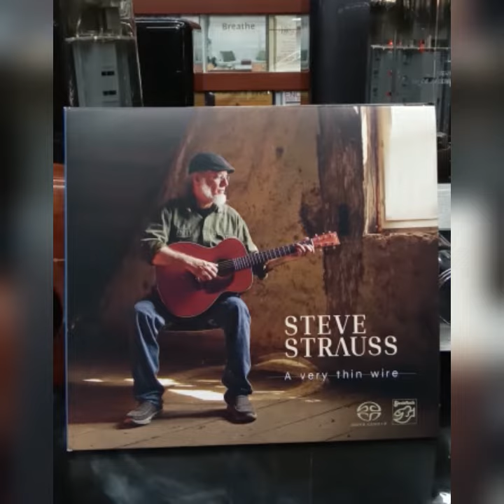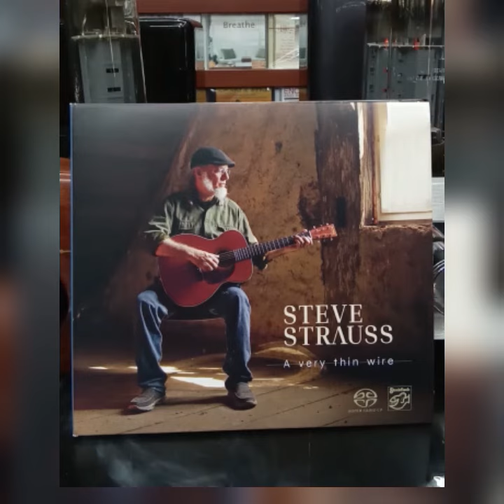Steve Strauss, a very thin wire